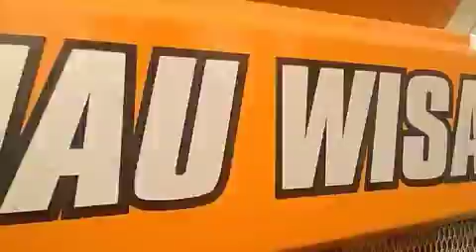Fajar Riau Wisata